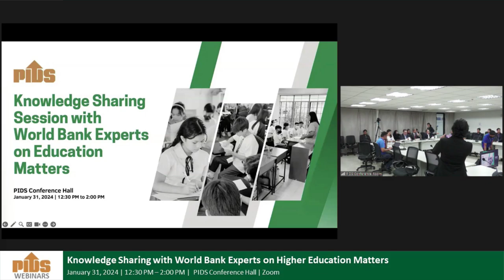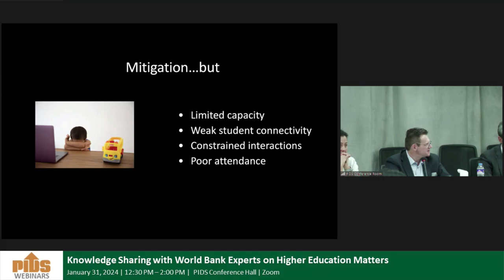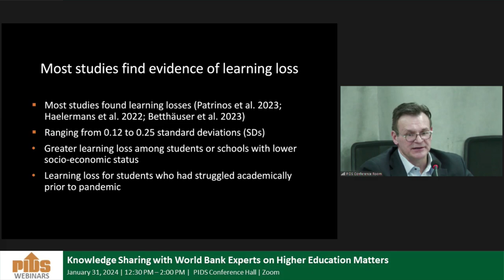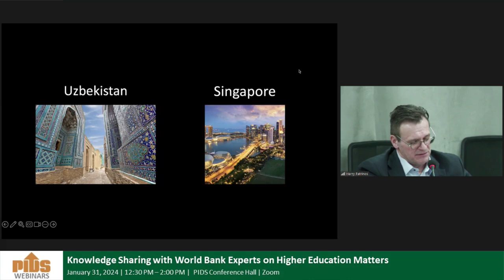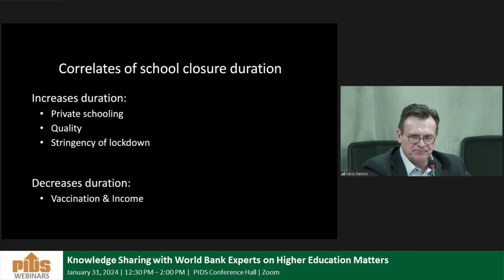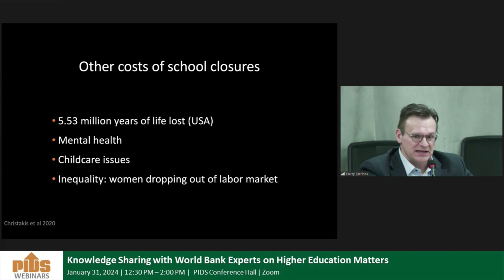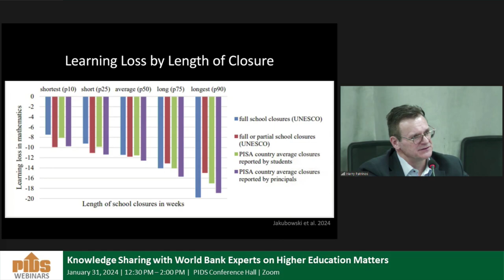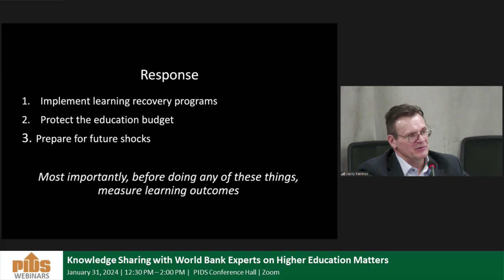Knowledge Sharing with World Bank Experts on Education Matters